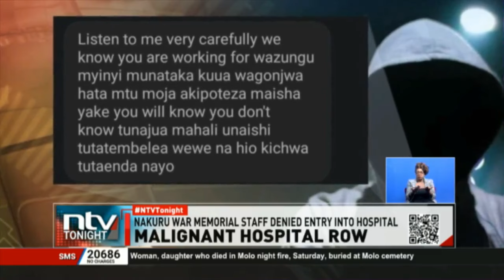Nakuru War Memorial staff denied entry into hospital